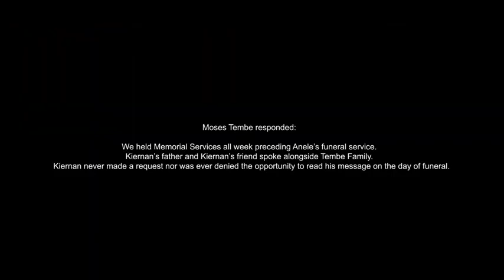Full interview of AKA explaining the events that led to Nellie Tembe's death and their relationship!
Hi guys

xo.xo